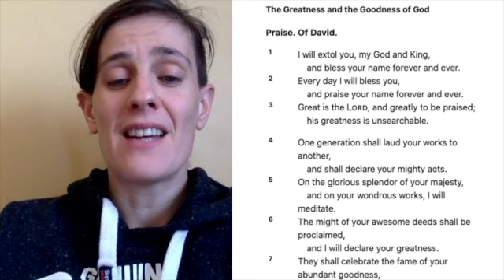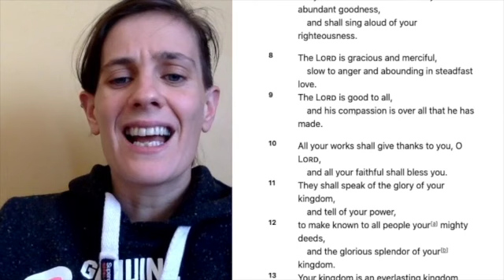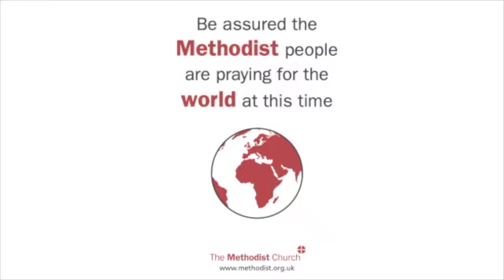Exploring the Psalms 4